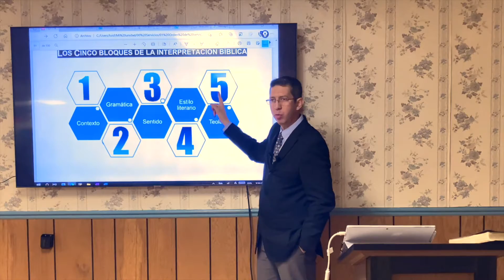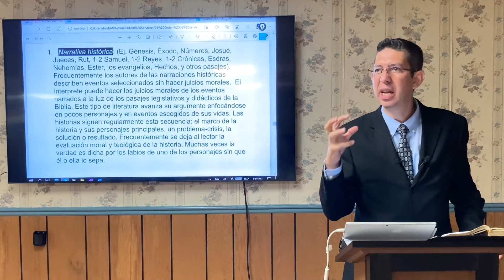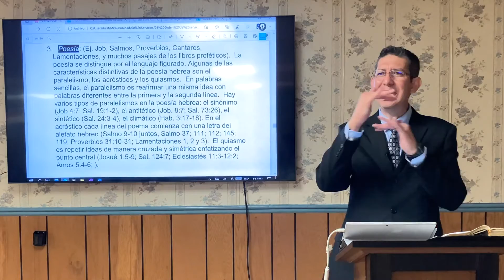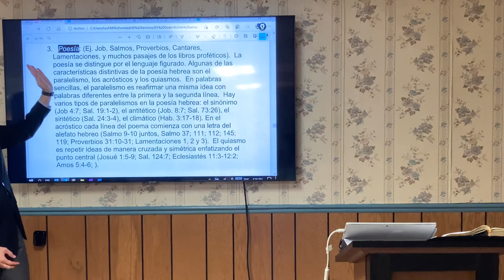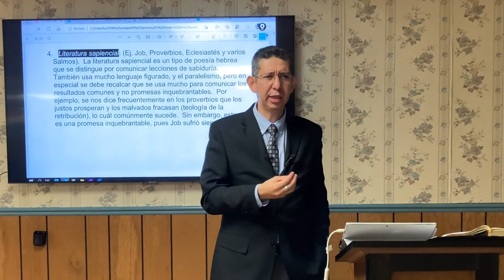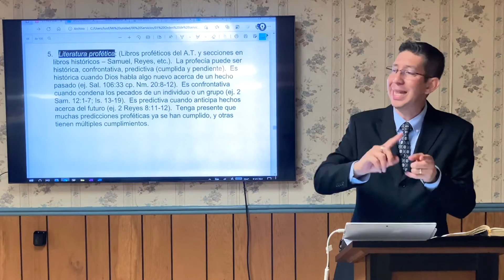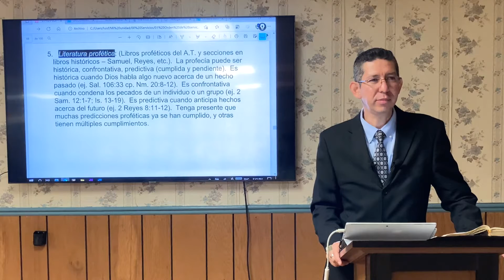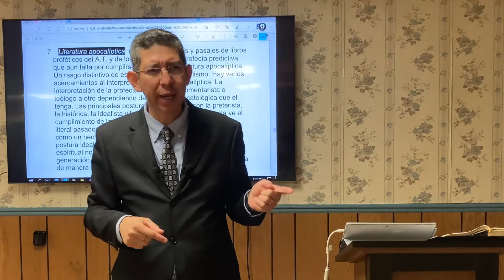Principios de interpretación de los géneros literarios de la Biblia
Tema que forma parte de la conferencia "Principios de Interpretación Bíblica 2021" grabada en la ciudad de Atlantic City, Nueva Jersey.